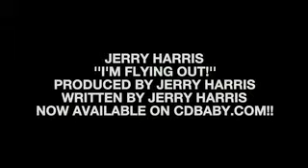JERRY HARRIS IM FLYING OUT!DIRECTORS CUT 2014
JERRY HARRIS
IM FLYING OUT!
PRODUCED BY JERRY HARRIS
WRITTEN BY JERRY HARRIS
DIRECTOR:DENNIS THOMPSON,JR
DIRECTOR:DEAN THOMPSON
INTERLUDE PIXTURES 2014